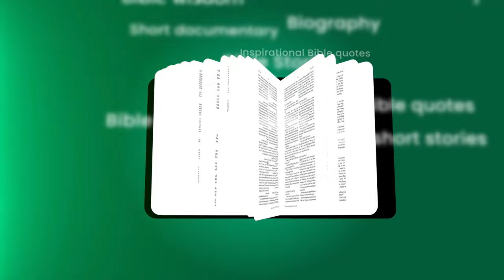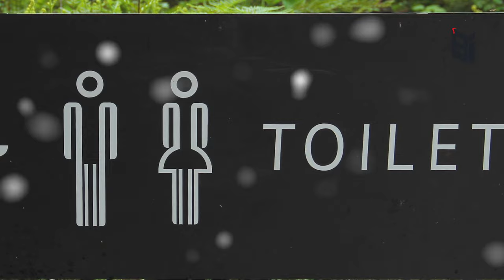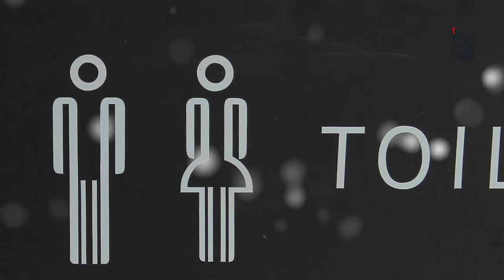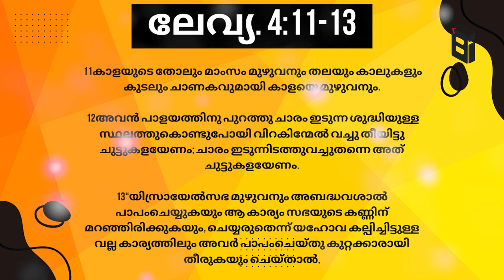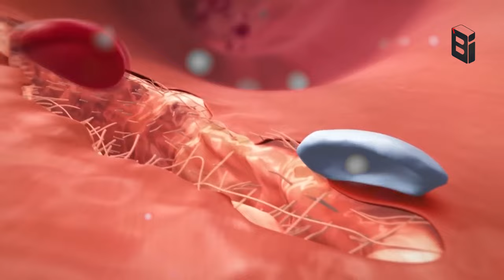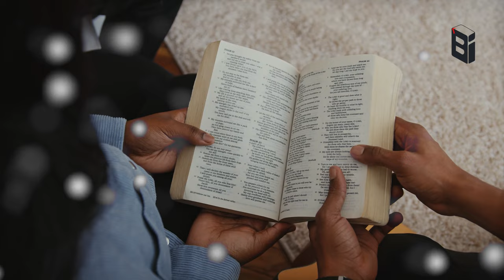ബൈബിളും മെഡിക്കലും| Bible Vs Medical | Bible Insight BB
Account Details:
Name              :  BERLIN BABU
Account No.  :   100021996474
IFSC                :   ESFB0001090
Bank Name   :   EQUITAS SMALL FINANCE BANK